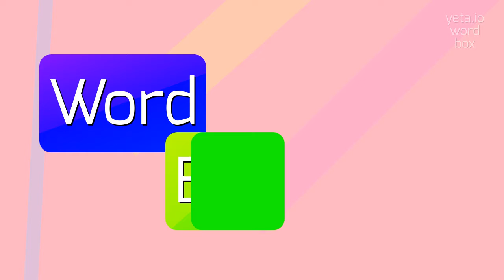REITERATIVENESS - How to pronounce Reiterativeness?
REITERATIVENESS - All About Reiterativeness: How to Say, Definition, and Use It in 2023

Reiterativeness refers to the quality or characteristic of being repetitive or repeating something multiple times.
It is the act of repeating or restating the same idea, concept, or information over and over again.
It can be observed in various contexts such as speeches, writing, music, or everyday conversations.
Reiterativeness plays a significant role in reinforcing a message, emphasizing key points, or creating a specific rhythm or pattern.

Pronunciation:
To pronounce 'reiterativeness', you can break it down into syllables as 'ree-tuh-rey-tiv-ness'.
Alternatively, you can also pronounce it as 'ree-i-tuh-rey-tiv-ness' or 'ree-ter-hey-tiv-ness'.

Test yourself by speaking the following examples:
1. The speaker's reiterativeness made the audience lose interest in the presentation
2. The song's reiterativeness made it feel repetitive and boring
3. Her reiterativeness in explaining the same concept over and over again was starting to annoy her classmates
4. The reiterativeness of the politician's speeches made people question his authenticity and originality